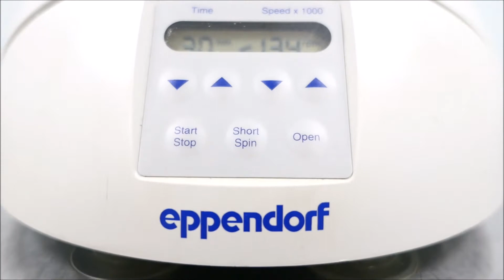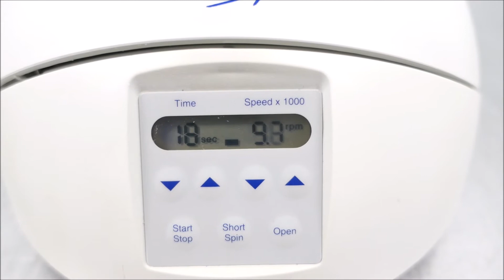Eppendorf Minispin Centrifuge for sale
Eppendorf Minispin Centrifuge is available from The Lab World Group.